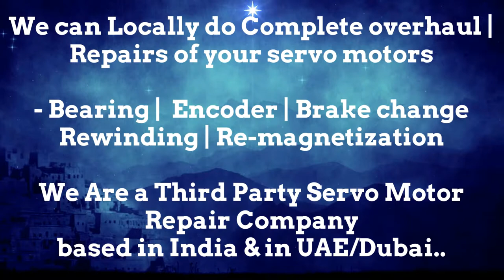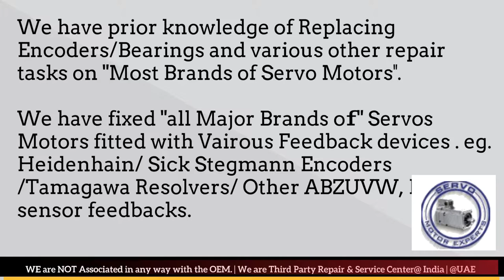How to install Leroy Somer Resolver Angle Adjust Encoder Align Bhopal Kolkata Kanpur Faridabad